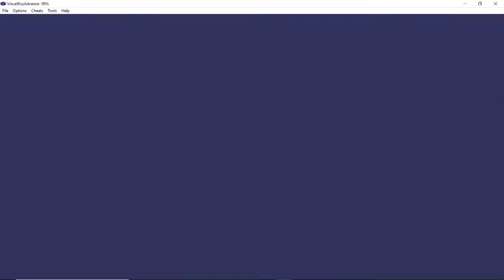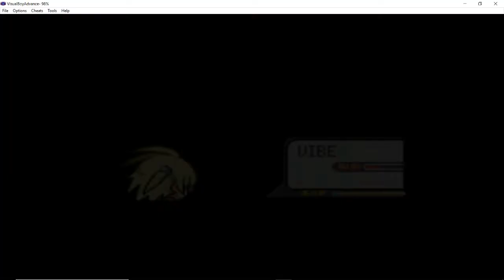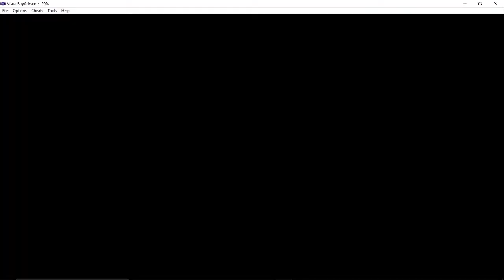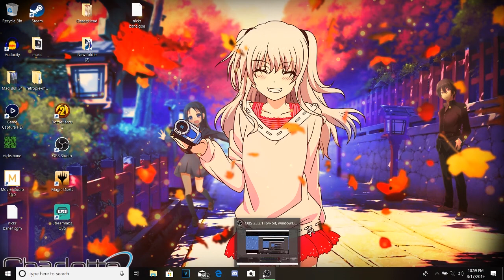Yare Shack Long Play Moemon Emerald Ep 1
New Format same Shack